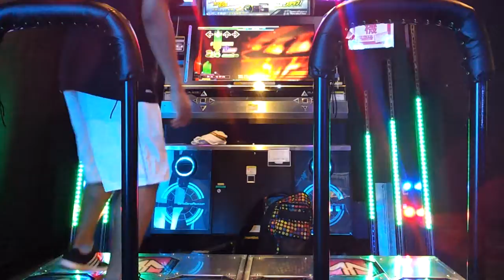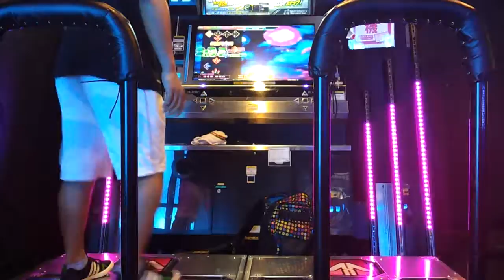赤300鬼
11k更新。AAまで後少しー、なんだけども・・・。
ラス滝が繋がっているものの、足の移動距離が大きすぎてブレやすそうなので、
何かしらの方法で改善したい・・・。